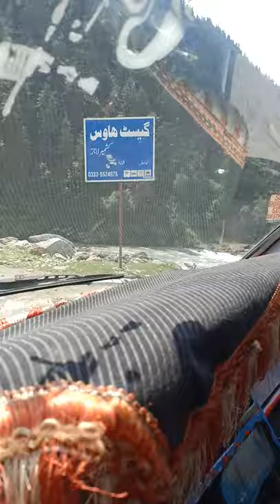Swirtzerland of Pakistan Neelam Valley Azad Kashmir...